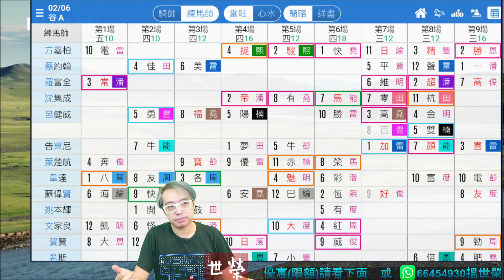🔔節目18🏇 賽馬 世榮│【大倉南北】(三)21.06.02│●《堅仔》動態分場表，帶你睇騎練佈陣●HKJC 賽馬貼士